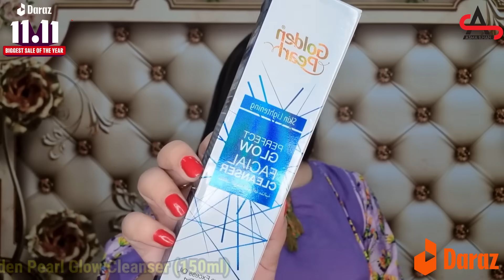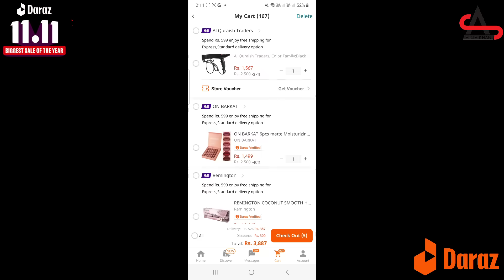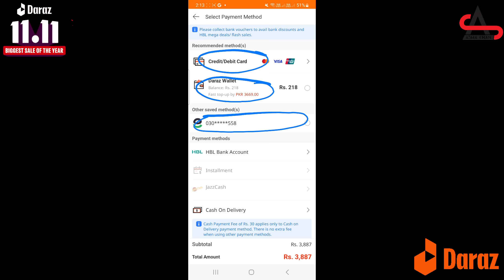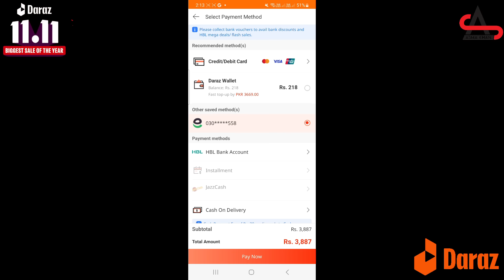Daraz 11 11 Shopping Haul 😍🛍️ | Biggest Sale of the Year | Affordable Shopping...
In this video am gonna show you Daraz 11 11 Shopping Haul 😍🛍️ | Biggest Sale of the Year | Affordable Shopping...

Price : 1474/-Rs

Price : 356/-Rs

Price: 629/-Rs

Price : 1440/-Rs

Price : 1179/-Rs

Price : 396/-Rs

Price : 295/-Rs

Price : 382/-Rs

Price : 684/-Rs

Price : 298/-Rs

Price : 1099/-Rs

Price : 199/-Rs

Price : 1499/-Rs

Price : 380/-Rs

Price : 365/-Rs

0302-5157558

► ABOUT
live in the Gujranwala Model town. I have a big passion for Make-up and love inspiring other people by using my ow;n face as my canvas.